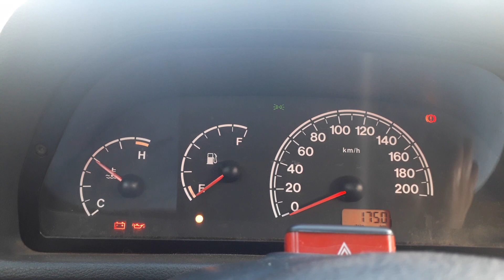Consumo Médio uno mille fire no Álcool 2 parte Average Consumption one mille fire in Alcohol 2 part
Parte 01 caso não tenha visto veja e saiba mais grande abraço.